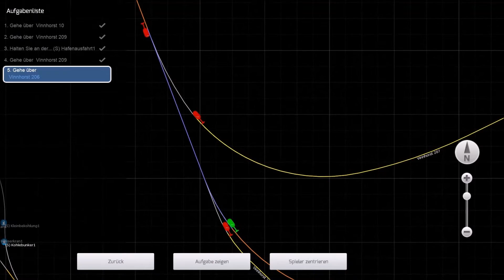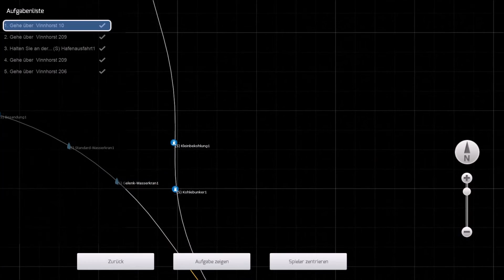Let`s play Train Simulator 2015 Br 95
Nach einer kleinen Pause geht es wieder los mit den Let`s plays. Heute fahren wir eine kleine Rangieraufgabe mit der Br.95 oder auch unter dem Namen Bergkönigen bekannt.